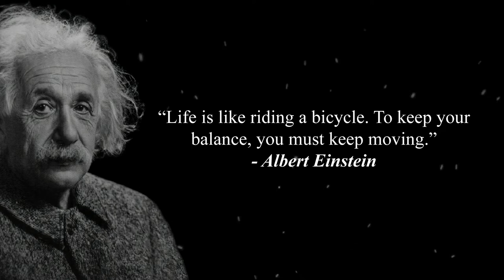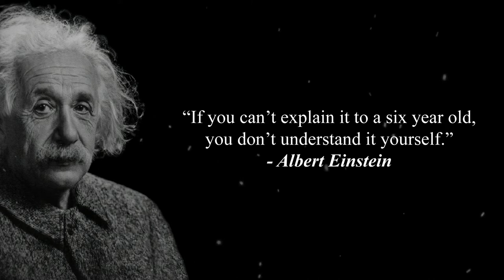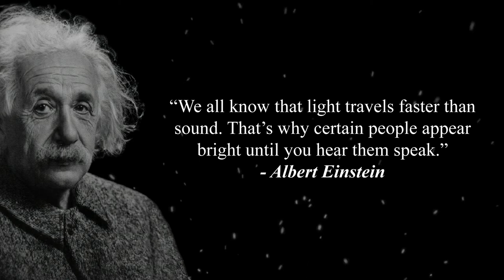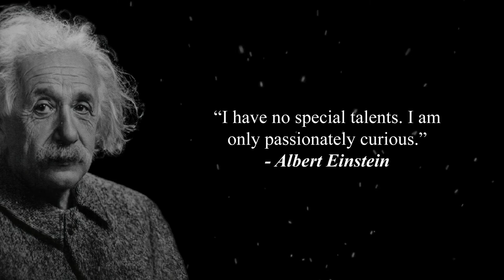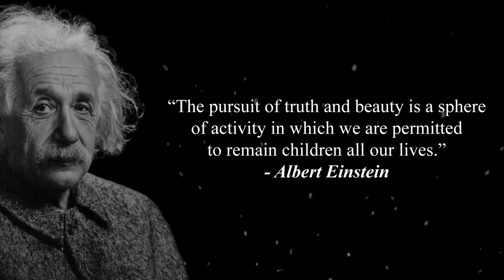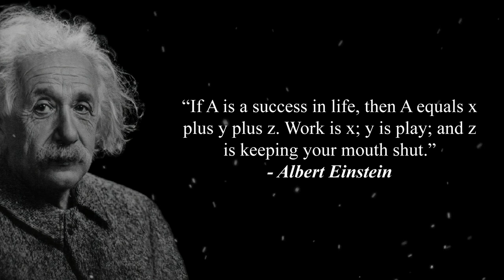38 Quotes From Albert Einstein That Will Change Your Life ( Quotes By Einstein )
Albert Einstein:
Born 14th March 1879 (Germany)
Died 18th April 1955 (America)
German-born physicist who developed the special and general theories of relativity and won the Nobel Prize for Physics in 1921 for his explanation of the photoelectric effect.

👕 Merchandise Collection 👕
This is an easy to use list that links to all the other quote merch collections I've created so far:

👕 Albert Einstein Merchandise 👕
Quote merch collection for this video:

👕 My Store 👕
If you want to browse at your leisure and see all the merch I have to offer, start here: